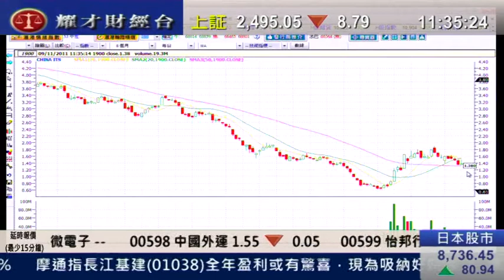耀才財經台 王卉霖 郭思治 9 Nov 2011 即場教路之有問必答 part 4